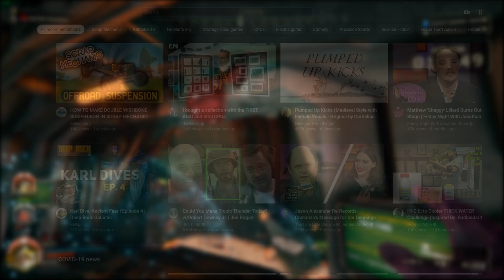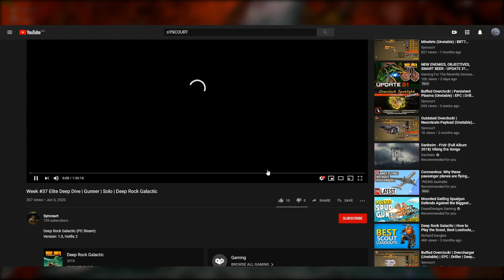CRYO CANNON & EPC BUILD - Deep Rock Galactic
This is my Cryo cannon and EPC build in Deep Rock Galactic. Be sure to give a YEAH THE BOYS in the comments for Aussie Ace and Syncourt and thank you to the boys for joining me on this Haz 5 Point Extraction.